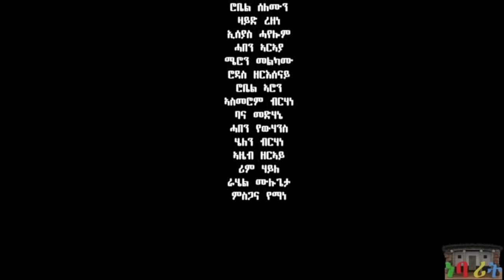HDMONA New Eritrean Drama 2018 : ሞቦእ ብ ኤፍረም ካሕሳይ (ወዲ ዃዳ) Mobae by Efrem Wedi Kuada -- Part 3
at HDMONA NEBARIT. HDMONA NEBARIT brings Eritrean new entertainment comedies and clips for you. Enjoy!